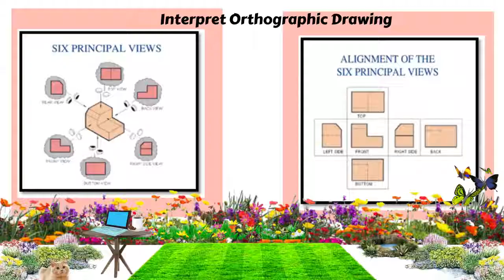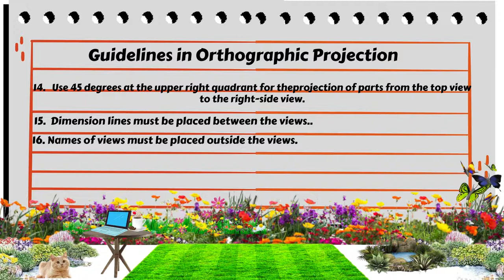Technical Drafting(Module 7)